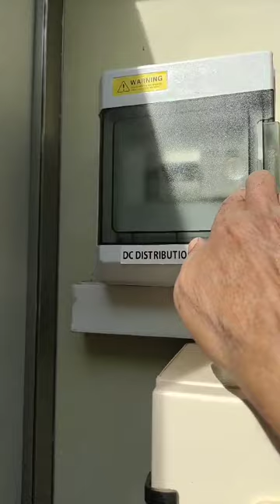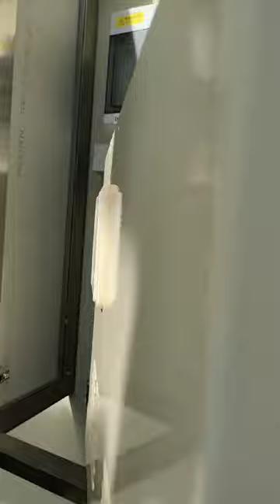Fitting of 3 Kw on-grid solar system - Part 2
I have already created a video explaining my installation and the story from Solar application till fitting of Net meter (please see the link below).

Here I am giving a small video showing my set-up (Solar Inverter, Energy meter, Net meter and DB's.

I have also updated the KSEB line connection by installing an MCB instead of the old main switch and also added an SPD for extra protection from lightening effect.

I am happy to answer any question from you guys, if any.!